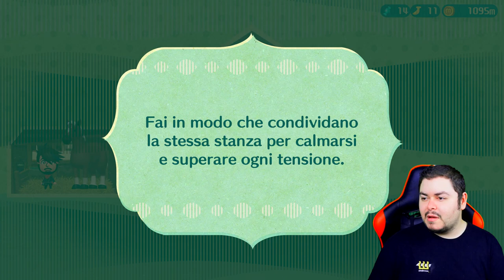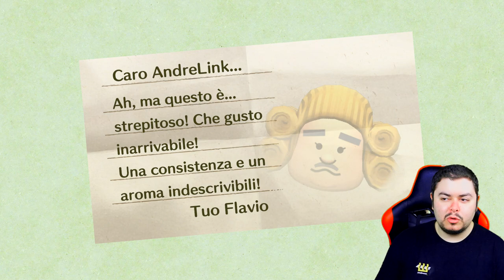La faccia della Principessa è stata...?! - Miitopia - Episodio 7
Dopo aver scortato il Principe di Aridosso e aver calmato i bollenti spiriti, la faccia della Principessa viene rubata dal Duca del Male Gianni.

Abbonati:
Fan: Lorenzo Longoverdi, Sillit05, GAB, dark gamer 89milamastropietrus